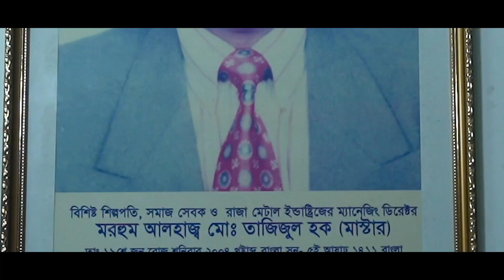রাজা মেটাল - জাতীয় এসএমই উদ্যোক্তা পুরস্কার ২০২২